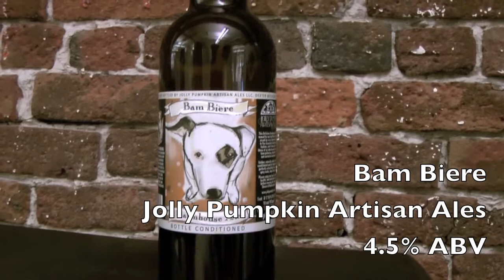Bam Biere -- Jolly Pumpkin Artisan Ales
We enjoy the fruits of Jolly Pumpkins Bam Biere. Named after a dog found on the farm, this beer is for the "I need a refreshing beer on a hot day" beers.